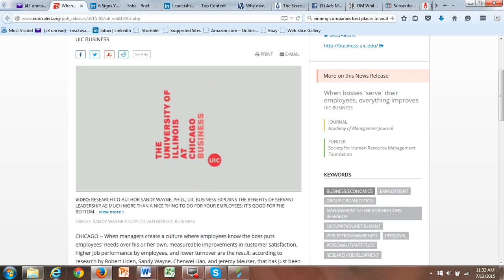Jason's Deli Study on Servant Leadership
Research co-author Sandy Wayne, Ph.D., UIC Business explains the benefits of Servant Leadership as much more than a nice thing to do for your employees; it's good for the bottom line. Evidence links a serving culture to improvements in key business metrics such as customer service, employee retention and profitability.